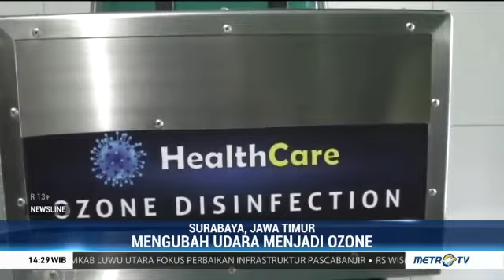Ozone Disinfektan Cegah Penyebaran Covid-19 di Perkampungan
Sekelompok warga di Surabaya, Jawa Timur, menciptakan alat Ozone Disinfektan secara swadaya, untuk mencegah penyebaran Covid-19 di kawasan perkampungan. Inovasi Ozone Disinfektan ini diklaim mampu mensterilkan ruangaan dan membunuh virus di dalam ruangan.